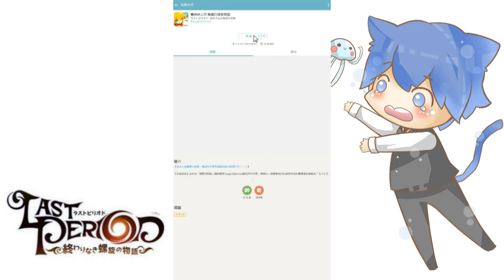【哲平】手機遊戲 - 最終休止符 無盡的螺旋物語 終わりなき螺旋の物語【初次體驗介紹】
本次帶來的是

近期剛推出的 手機遊戲  最終休止符 無盡的螺旋物語 (暫無台版)

是與梅露可物語同一間公司製作的

畫面風格 以及 內容 哲平我覺得非常有趣

戰鬥系統也滿有趣以及特別 所以 在此為大家介紹

有興趣的小拉嬌們 可以至 Qoo 日韓遊戲下載程式 下載 這一款手遊呦

如果您喜歡我的影片 那 請為我點一個喜歡吧

想要看更多新奇的影片 可以點選 『訂閱』

有任何問題都可以在以下留言 或是 到 fb 來私密 哲平我的